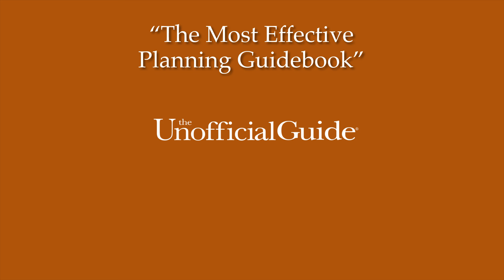Mater’s Junkyard Jamboree at Disney California Adventure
Complete POV of Mater's Junkyard Jamboree ride at Cars Land in Disney California Adventure. Recorded by Unofficial Guide co-author Seth Kubersky.
See more while spending less at Disney World, Disneyland, Universal, Las Vegas, & Washington D.C. with honest, outspoken advice from the #1 best-selling books. “Indispensable” -- New York Times.